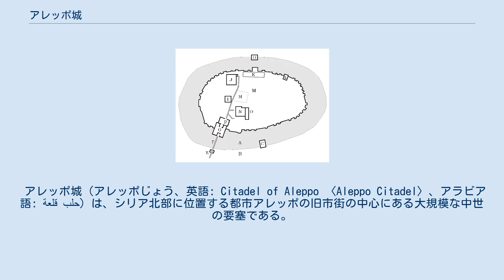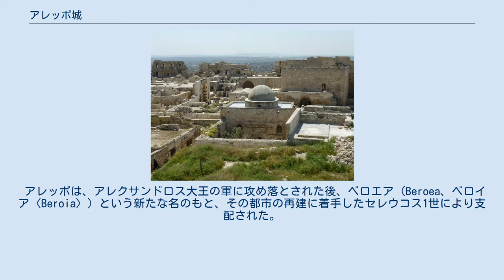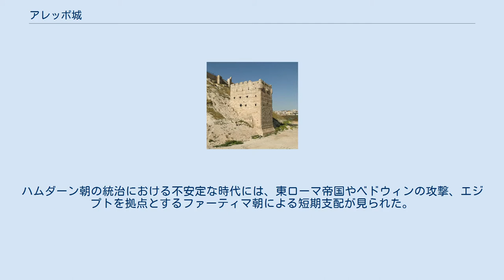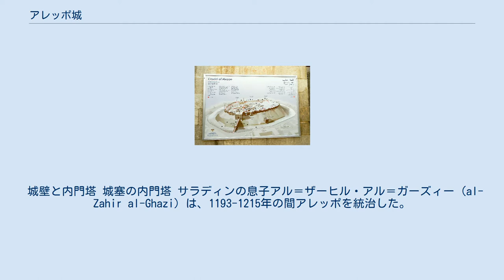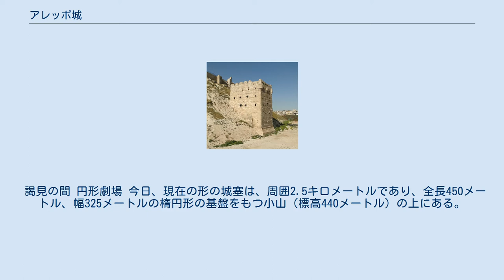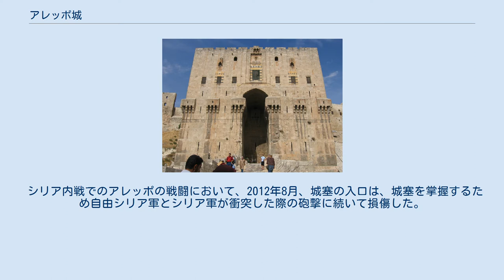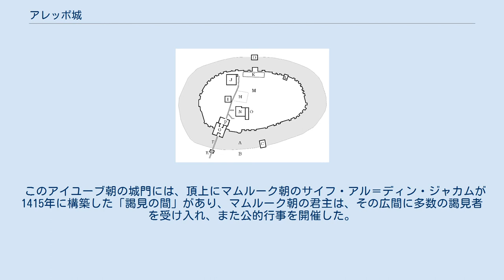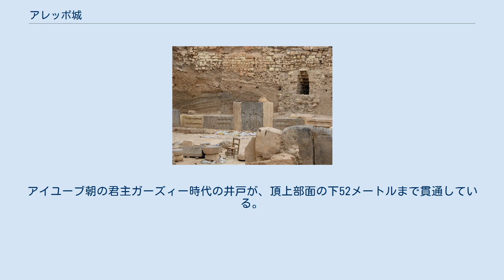アレッポ城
1912年のアレッポの地図。
城塞が都市の中央にある。
 アレッポ城（アレッポじょう、英語: Citadel of Aleppo 〈Aleppo Citadel〉、アラビア語: قلعة حلب‎）は、シリア北部に位置する都市アレッポの旧市街の中心にある大規模な中世の要塞である。
この建造物は世界で最古かつ最大の城の1つであると見なされている。
城塞（シタデル、英: Citadel）の丘の利用は、少なくとも紀元前3千年紀中頃にさかのぼる。
その後、ギリシアや東ローマ帝国（ビザンティン帝国）、アイユーブ朝、マムルーク朝など多くの文明国によって占拠され、今日にあるその構造物の大部分は、アイユーブ朝時代に起源があると考えられる。
大規模な保存事業が2000年代、アレッポ考古学協会とともにアガ・カーン・ トラスト・フォー・カルチャー (Aga Khan Trust for Culture) により行なわれた。
都市を見下ろす城塞は、1986年、国際連合教育科学文化機関（ユネスコ、UNESCO）の世界遺産に登録された古代都市アレッポの一部である。
城塞は、シリア内戦により大きな損傷を受けている。
 城塞内にあるハダド神殿 20世紀後半に発見された嵐の神ハダドの古代神殿は、エブラおよびマリの楔形文字の文書に記されており、丘の利用は紀元前3千年記の中頃にさかのぼる。
神殿は、ドイツの考古学者カイ・コールマイヤーらによる発掘と、そのなかで発見されたレリーフからも明らかなように、紀元前3千年記中頃から、少なくとも紀元前9世紀まで使われ続けていた。
その都は紀元前2千年紀前半にヤムハドの首都となり、「ハダドの都」として知られていた。
 預言者アブラハムは城塞の丘の上で彼の羊の乳を絞ったといわれる｡アレッポを中心とした新ヒッタイト (Neo-Hittite) 衰退の後、アッシリアがその区域を支配し（紀元前8-4世紀）、それに新バビロニアおよびペルシア帝国が続いた（紀元前539-333年）。
 アレッポは、アレクサンドロス大王の軍に攻め落とされた後、ベロエア (Beroea、ベロイア〈Beroia〉) という新たな名のもと、その都市の再建に着手したセレウコス1世により支配された。
中世アラブの歴史家によれば、要塞化されたアクロポリスとしての城塞の歴史はニカトール（Nikator、「勝利者」〈セレウコス1世〉）のもとで着手されたといわれる。
要塞の一部の区域にはヘレニズム時代の遺構が下部2メートル以内にある。
アレッポの南地区にはまだヘレニズムの方格の道路設計が保たれており、列柱道路が西から城塞の丘にかけて通じていた。
 ローマが紀元前64年にセレウコス朝を退けた後も、城塞の丘は宗教的意義を持ち続けていた。
神ハダドはゼウスと同一視された。
皇帝ユリアヌスは西暦363年にアレッポを訪れ、「私は一日そこに滞在し、アクロポリスを訪れて帝の習わしによりゼウスに白い牡牛を捧げ、神々の崇拝について町議会と短い話をした」と記している。
城塞においてローマ期の物的な遺構はほとんど発見されていない。
 ローマ帝国は395年、東西2つの部分に分割された。
アレッポは東半分の東ローマ帝国にあった。
7世紀のサーサーン朝の王ホスロー2世との衝突時には、都市の防壁がひどい状態にあったため、アレッポの住民が城塞に避難してきたといわれる。
現在、東ローマ帝国時代からの遺構は城塞の丘でほとんど見られない。
城塞内にある2つのモスクは、東ローマ帝国時代に当初建てられた教会から転換されたことが知られている。
 西暦636年にムスリムの部隊がアレッポを攻略した。
大地震の後、城塞において修復が行なわれたことが文書に記されている。
初期のイスラーム時代における城塞については、アレッポがウマイヤ朝やアッバース朝の統治下にある辺境の町であったこと以外、ほとんど知られていない。
 ハムダーン朝のサイフ・アル＝ダウラ（Sayf al-Dawla、「国家の剣」、在位944-967年）が、944年にアレッポを征服し、その後、政治的かつ経済的再生が高まった。
ハムダーン朝では河岸に壮麗な宮殿が建てられたが、962年、東ローマ帝国軍に攻撃された後、城塞に移行した。
ハムダーン朝の統治における不安定な時代には、東ローマ帝国やベドウィンの攻撃、エジプトを拠点とするファーティマ朝による短期支配が見られた。
ミルダース朝の時代には、2つの教会がモスクに転換されたといわれる。
 アブラ...